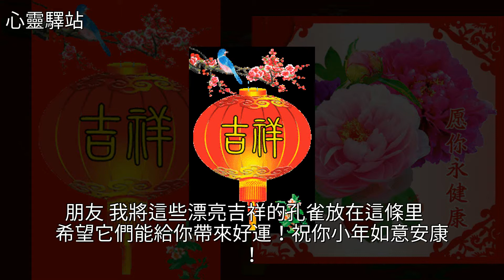送你孔雀開屏，開啟你下個月的好福氣！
送你孔雀開屏，開啟你下個月的好福氣！孔雀,美文送你孔雀開屏，開啟你下個月的好福氣！孔雀 美文